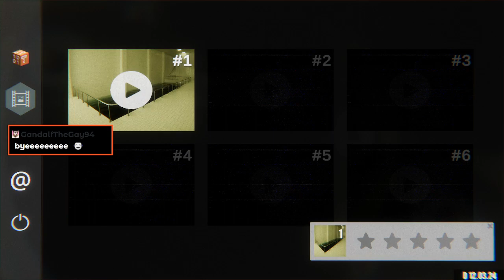Swimming alone couldn't be creepier. // POOLS Demo Gameplay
Diving into Pools. A creepy pool maze walking simulator.